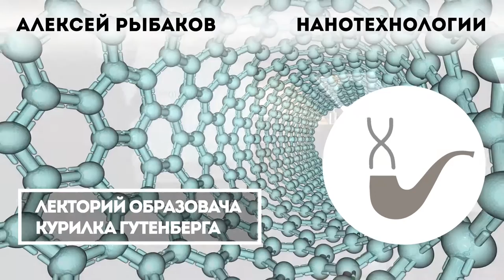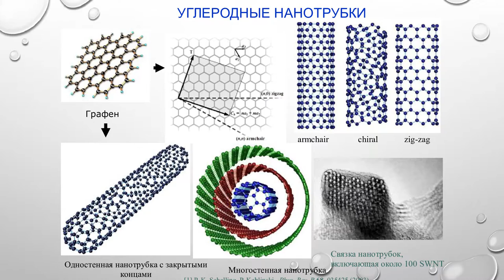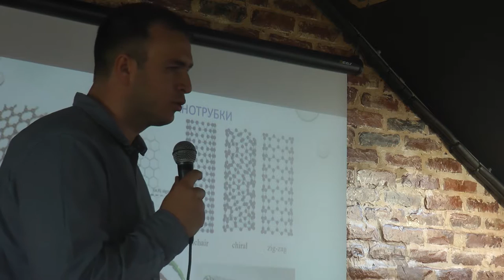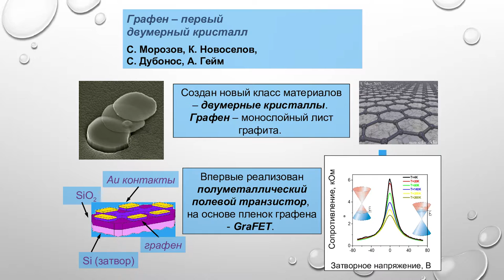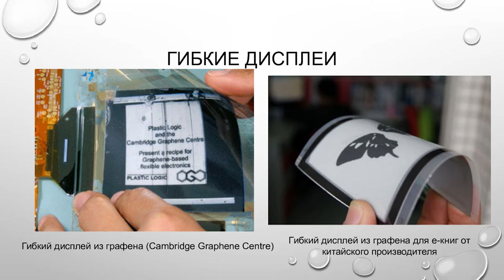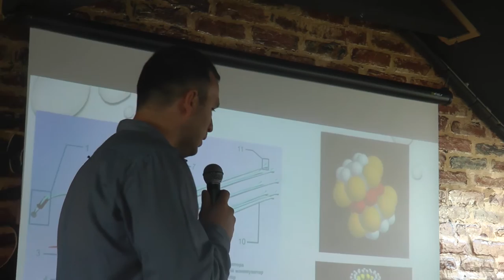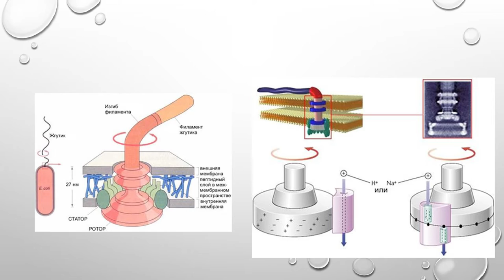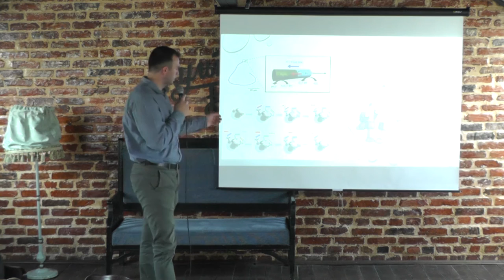Алексей Рыбаков - Нанотехнологии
Видели ли вы когда-нибудь монитор, толщина которого меньше миллиметра? А несгораемую и непромокаемую бумагу? Или одежду, которую невозможно испачкать? Это не фантастика! Это то, что ожидает нас в недалеком будущем. Такие необычные предметы могут подарить человеку нанотехнологии, о которых нам расскажет Алексей Рыбаков , кандидат физико-математических наук – директор Института исследований и решения технологических задач Астраханского государственного университета.